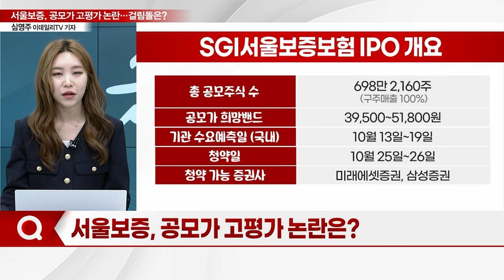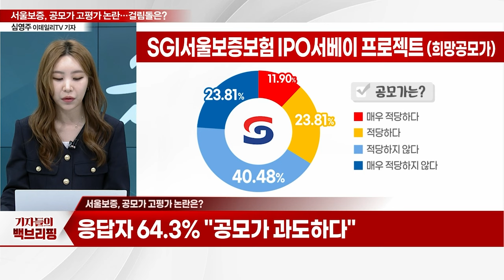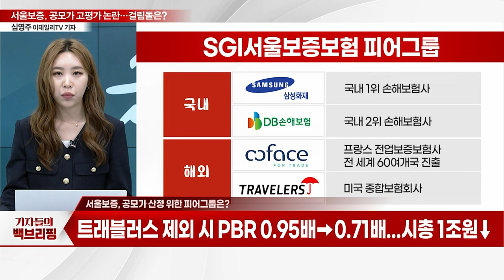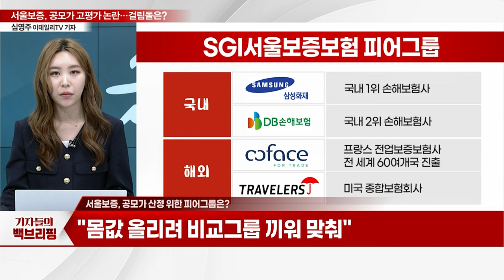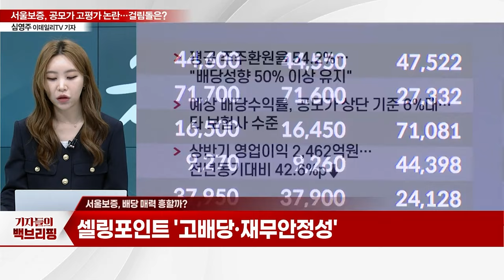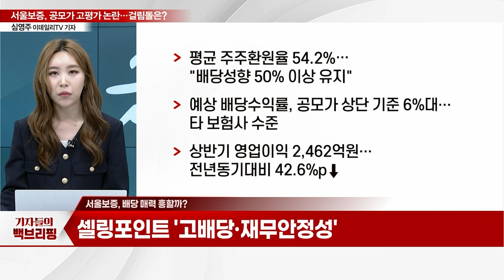"공모가 고평가 논란"... 서울보증, 상장 걸림돌은?_기자들의 백브리핑 (20231016)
Q. 'IPO 대어' 서울보증보험, 내달 상장
Q. 공적자금 회수 성공할까?
Q. 민영화 추진… 독점 해제 우려는?
Q. 오버행 우려 넘어설까?
Q. 공모가 고평가 논란은?
Q. 공모가 산정 위한 피어그룹은?
Q. 배당 매력 흥할까?